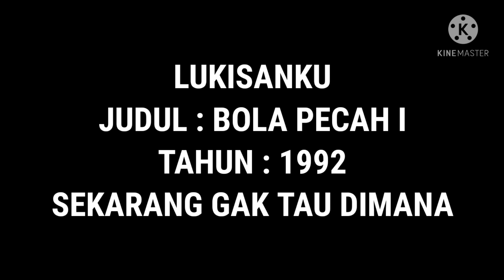Bola Pecah I 1992